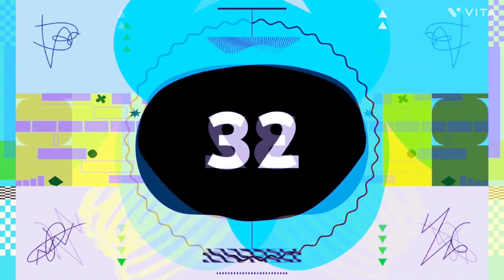Silent Partner - Space Walk (Premiere Countdown) (VITA) NEW 2021 MIRROR COLOR EFFECT